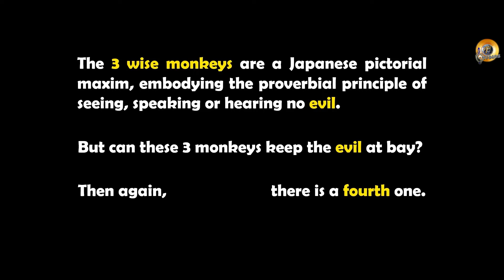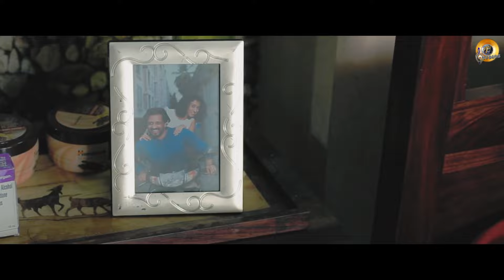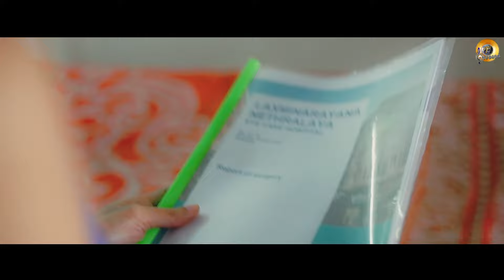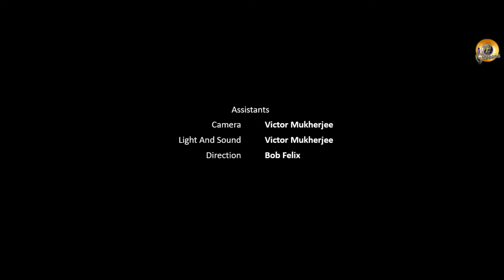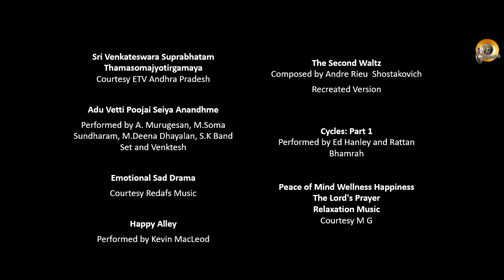The Fourth Monkey | Debanjana | Bob Felix | Aniruddh Roy | Siddhartha Shankar Roy | F3 Studioz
Synopsis: Seeing, hearing or speaking evil is harsh for society and mankind but some people are meant to survive on them as they are meant for it. However keeping such evil away from the life is not impossible. This short film is a true courageous example of that.

Greennote Films and Filmanjali Production Presents "The Fourth Monkey"
Cast: Debanjana, Bob Felix, Aniruddh Roy, Lakshmi Sunil, Victor Mukherjee, Sqn Ldr Delshad Master (Retd), Jayamma, Jaba Roy
Director: Siddhartha Shankar Roy
Screenplay: Bob Felix, Siddhartha Shankar Roy
Story: Bob Felix
Producer: Aniruddh Roy, Siddhartha Shankar Roy
Executive Producer: Aniruddh Roy
DOP, Colorist, Sounder Designer & Editor: Pavan Daxini
Action, Makeup: Bob Felix
Casting Director: Aniruddh Roy, Siddhartha Shankar Roy
Digital Distributor :- F3 Studioz